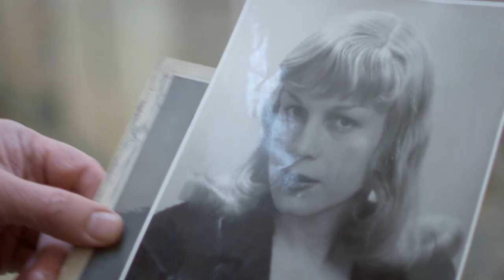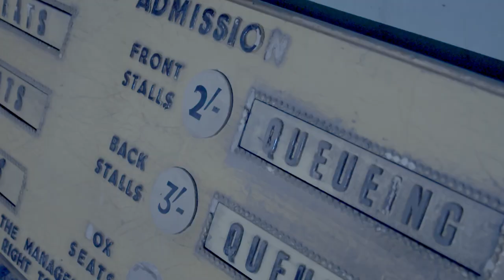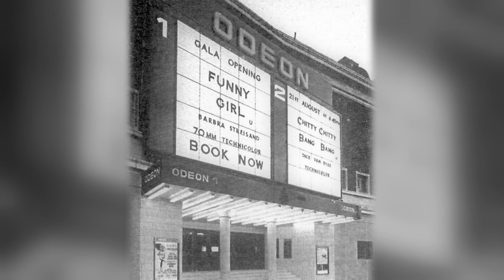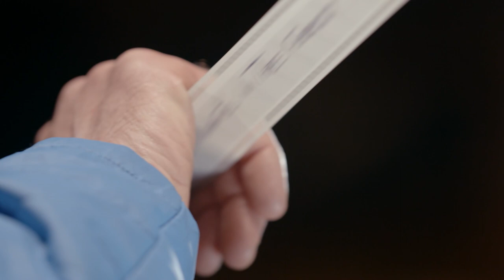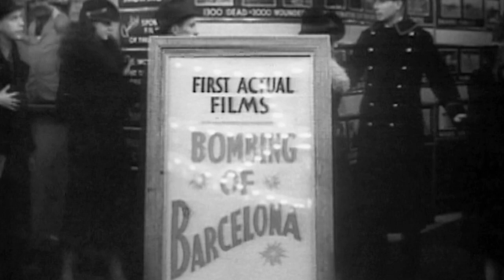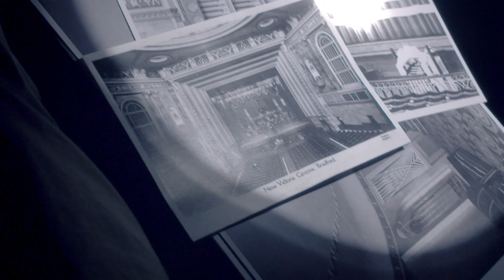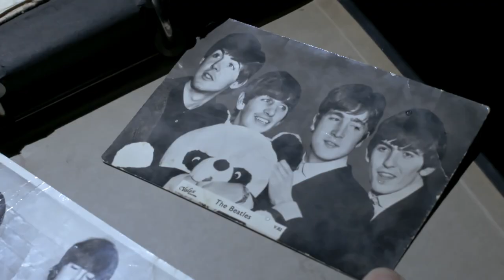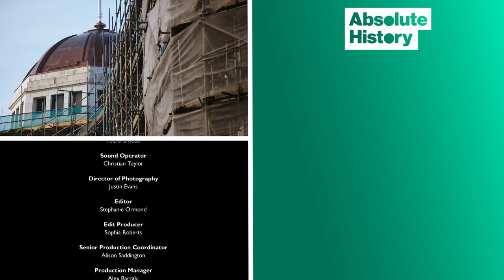What Was It Like To Go To The First Cinemas? | Hidden History of Britain | Absolute History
Michael visits the abandoned shell of the New Victoria in Bradford, once one of the most impressive entertainment complexes in Britain with a 3,000-seat cinema, grand ballroom, and state-of-the-art technology that even 'washed' the air.